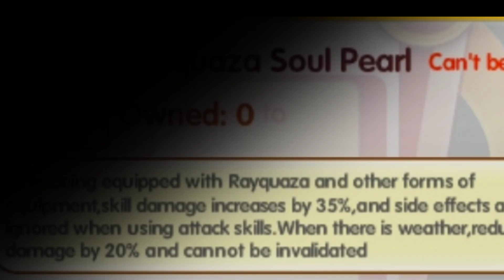Crazy Monster [November update] - Upcoming Pokemon & Held items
⚔️Welcome to ⚡REY々SAUD⚡
Editing,Recording made by 『REY々SAUD』
Crazy Monsters is a worldwide pokemon game, which is heavily based on the ORIGINAL Pokemon game.
Building Pokemon team, upgrading, collecting, making new friends & battling with them gives you the entertainment of Pokemon world.

About Me in Game:
▶Name: REY々SAUD
▶Trainer ID: 1020s1p2739571

▶Server: 01(Kanto)
▶Level:87